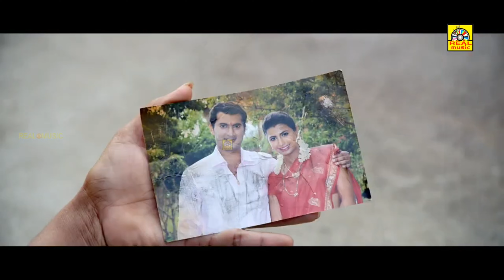வீர ரணச்சண்டி _ Tamil Dubbed Action Movie Super Scenes | Ragini Dwivedi , Sharath , Padmaja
வீர ரணச்சண்டி _ Tamil Dubbed Action Movie Super Scenes | Ragini Dwivedi , Sharath , Padmaja  @REALTAMILDIGITALMEDIA

Ragini, a notorious gangster, lands up in a village where she is mistaken for Nandini, the lost daughter of the local chief.

movie : veera ranachandi
language : Tamil Dubbed Movie
cast : MASS QUEEN Ragini Dwivedi
Actor
Padmaja Rao
Actor
Ramesh Bhat
Actor
Sharath Lohitashwa
Actor
Amith Vishwanat
Actor
Saurav Lokesh
director : anand p raju
producer : super good films

அனைவருக்கும் நன்றி... 🙏